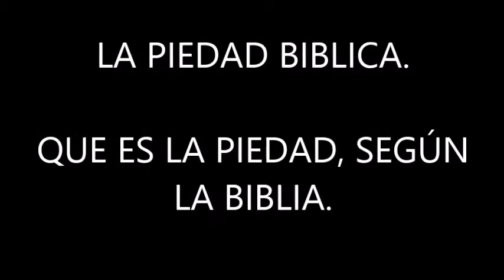El misterio de la piedad ( RECOMENDADO)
TALLERES
CURSOS
ESTUDIOS
LIBROS
MÚSICA
BIBLIA Vicita nuestra paguna de recursos gratuitos